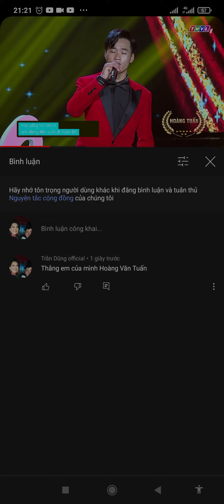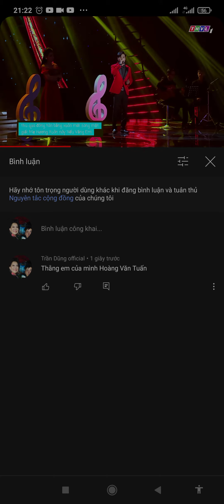Nếu xuân này vắng Anh Hoàng Văn Tuấn solo cùng bolero 2021